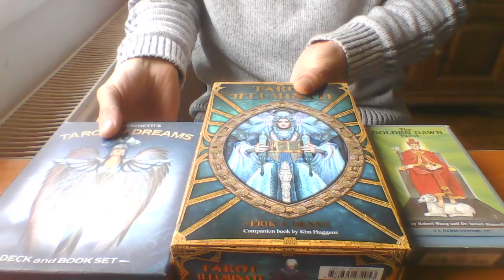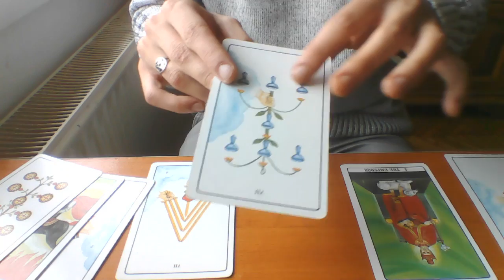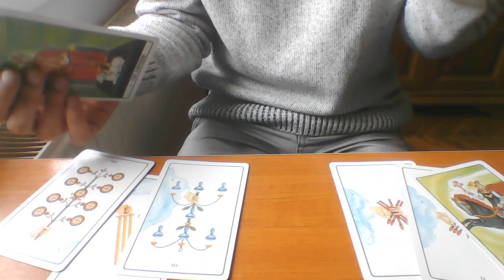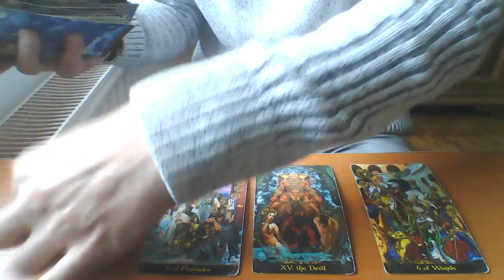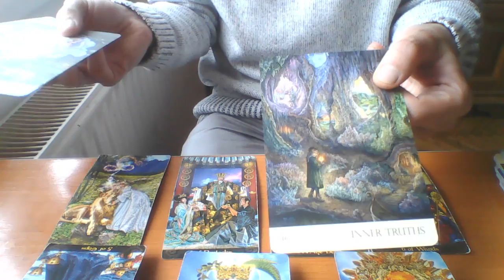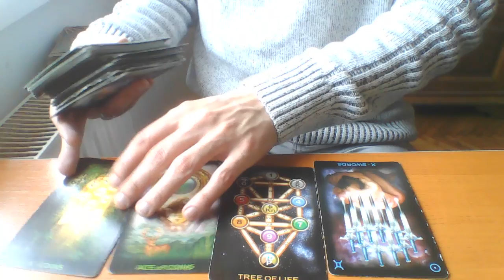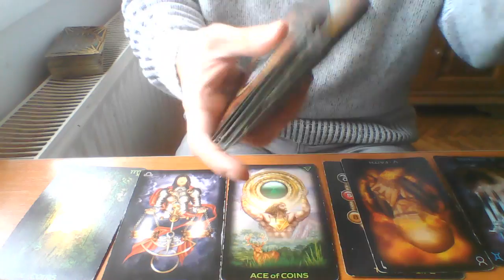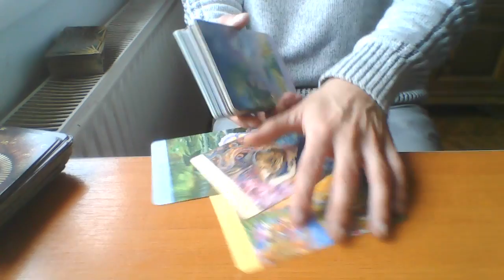Pick a card reading: Inspiration for the Sag New Moon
Thank you for all the love and support and for allowing me to play a small role in your journeys!

Time Stamps:

Choose: 00:00
1: 2:00
2: 20:20
3: 34:30